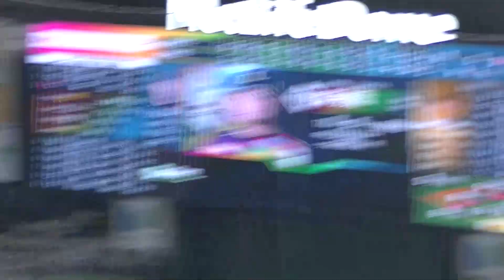【サヨナラの場面】一死満塁で森友哉～牧原レーザービームでチームを救う 【西武ライオンズ対ソフトバンクホークス2021年8月24日】